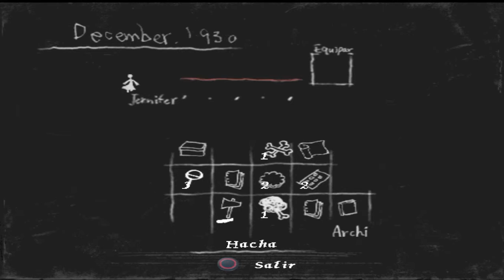Rule of Rose Gameplay Español 🌹 Guía completa #11 Perro perdido y princesa mentirosa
Guía comentada en español del Rule of Rose. Os enseñamos todos los trucos, estrategias y secretos para conseguir pasar este survival horror.

Sinopsis:
Jennifer es una joven de 19 años que llega, tras perseguir a un extraño niño que le pide que le lea un cuento en el autobús (aunque el libro tiene las páginas en blanco), a una mansión abandonada, un orfanato. Tras pasar por diversas situaciones violentas, traumatizantes y humillantes, y llegar a un inmenso dirigible, se define el argumento del juego. Jennifer debe completar unos cuentos, que son, por así decirlo, los niveles del juego, y presentar regalos mensuales en el Club de los Aristócratas del Crayón Rojo, resolviendo acertijos, puzzles y misterios con la ayuda de Brown, el perro. Jennifer debe recordar algo que ha hecho, algo que dijo en el pasado y, sobre todo, a alguien. No es nada fácil estando rodeado por monstruos sin cara (imps) que surgen de todos los rincones, unas veces disfrazados de conejo, de cerdo y otras, incluso, de cabra. El juego se centra en los recuerdos de Jennifer, muchas de las escenas que se viven en el juego son cosas que le pasaron cuando era una niña en el orfanato.